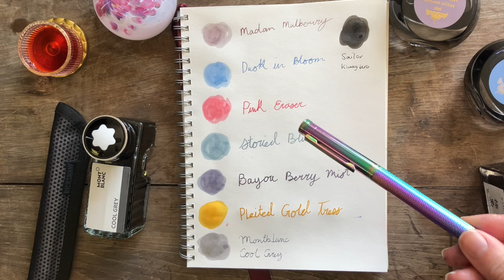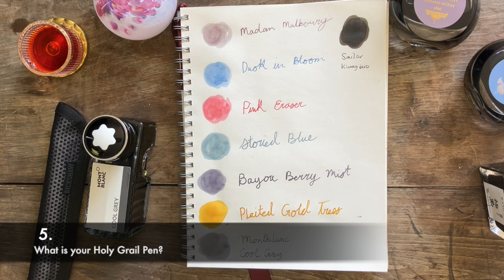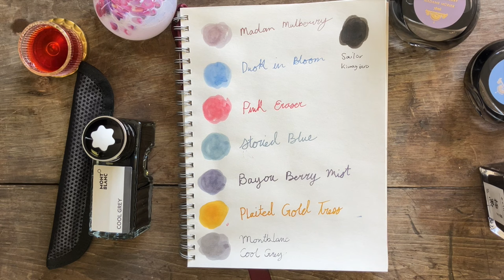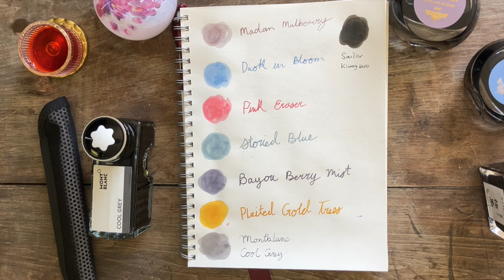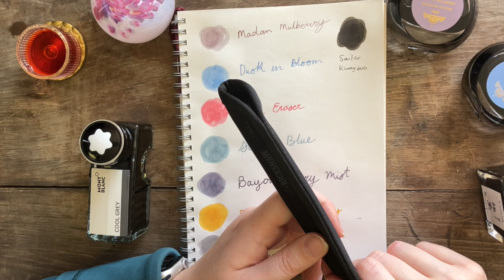8 Pen Questions | 2024 Fountain Pen Discussion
Today's video is all about the pens and inks I love and use. 8PenQuestions is a super fun fountain pen video train on YouTube where lots of creators big and small have done videos all about the tools they use daily.

The challenge was created by @seemownay and @lianelikes and this year is the second year od the challenge happening.

Previous video: @charis_explores

- Ferris Wheel Press Bayou Berry Mist

00:00 Introduction
00:21 Question 1
01:54 Question 2
03:25 Question 3
13:06 Question 4
13:59 Question 5
14:53 Question 6
15:53 Question 7
18:38 Question 8